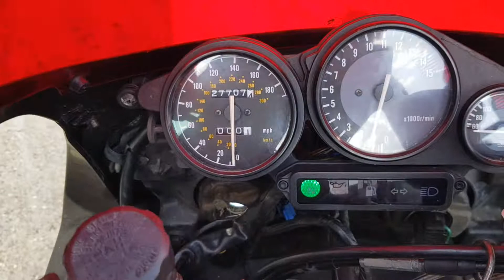1994 Yamaha YZF750R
1994 Yamaha YZF750R